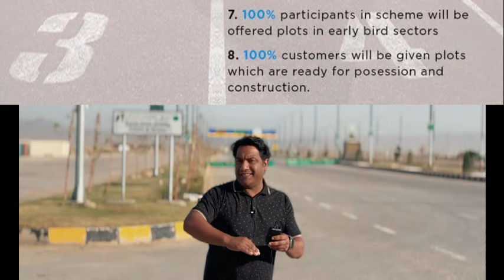DHA Quetta Sub Sector A5 Latest Updates | Latest updates on Early Bird| DHAQ| Ali Youtuber